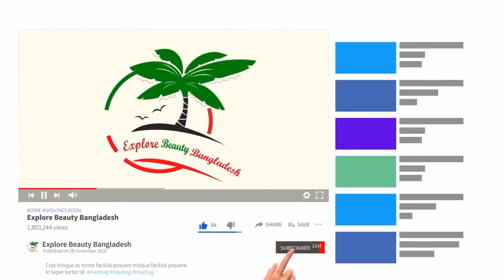Best University, World university of Bangladesh,Maruf Ahmef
World University of Bangladesh (Bengali: ওয়ার্ল্ড ইউনিভার্সিটি অব বাংলাদেশ) often abbreviated as (WUB) is a private university in Dhaka, Bangladesh. The main campus is situated at 3/A, Road # 4, Dhanmondi, Dhaka 1205, Bangladesh. The university will soon move to its permanent campus at Plot # 5-8, Avenue # 6 Lake Drive Road, Sector# 17/H Uttara Dhaka -1230, Bangladesh.